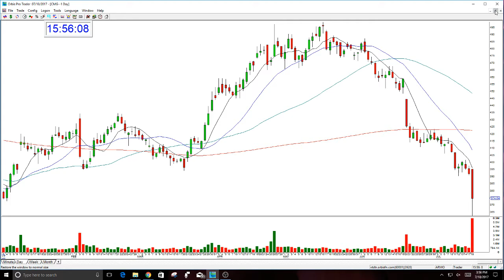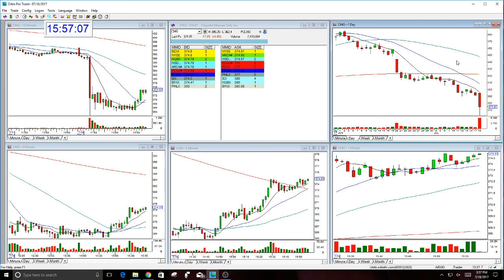CMG HUGE OPTION CALL-7-18-2017